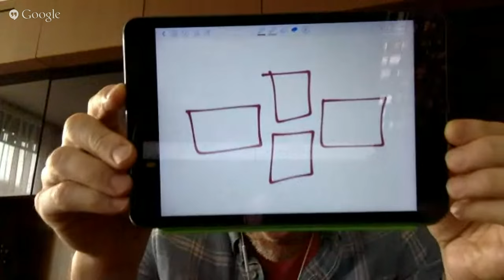In Staging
We talk about what all of us are struggling with. We'll open up about our own challenges in product design and running businesses that we currently have and how we're working to solve them. Have something you'd like us to talk about? Let us know on Twitter